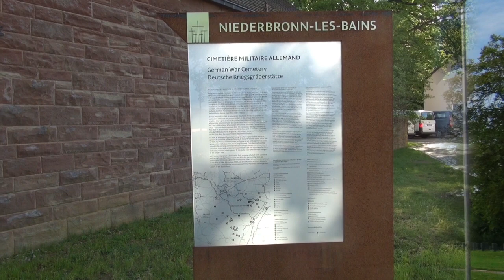Soldatenfriedhof Niederbronn les Bain Frankreich IGBCE Ortsgruppe Landau Senioren Bildungsfahrt T1/8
Am 13.Mai 2023 wurde von der IGBCE, Ortsgruppe Landau, die Seniorenbildungsfahrt unternommen.
Ziel war es dieses mal die Gedenkstätte in Niederbronn les Bains. Mit dem Bus kamen die Senioren  morgen an dem Soldatenfriedhof an. Zuerst war ein Vortrag von Hr.Klein, der an dieser Gedenkstätte von Anfang an dabei war. Hr.Klein gab das ganze sehr gut im Vortragsraum der Internationalen Jugendbegegnungs- und Bildungsstätte (IJBS) Albert Schweitzer  rüber und somit bekam man ein besseres Bild von dem ganzen.
Es ist schon interressant wie die ganze Kriegsgräberstätte bis zum heutigen Tage angelegt wurde.
Und auch die Geschichte dazu.
Nach einer Kaffeepause durfte man über diese Stätte in Eigenregie besichtigen, inklusive der  Informationsräume Dann gab es ein hervorragendes Mittagessen, französicher Art.

Nachmittags  führte Hr. Klein über  die Teilnehmer an verschiedene Grabstätten und erklärte einiges.

Danach wurde am Bus eine Pause gemacht und es ging dann wieder zurück nach Landau an den Ausgangspunkt.